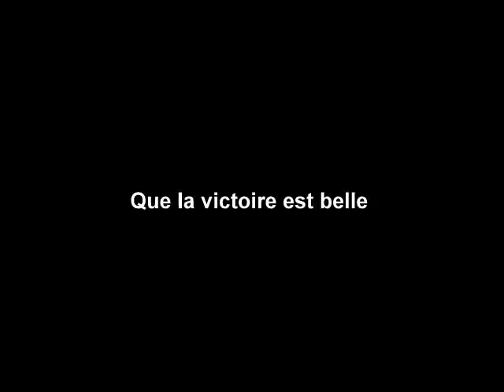Ag Plouvorn - Que la victoire est belle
Filmé par Jean-Michel Mazéas